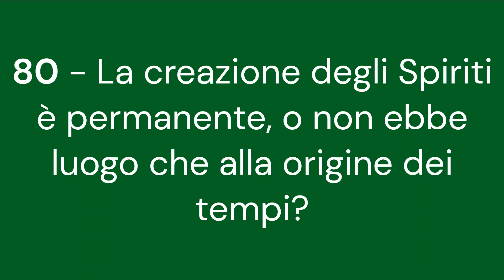La creazione degli Spiriti è permanente, o non ebbe luogo che alla origine dei tempi?